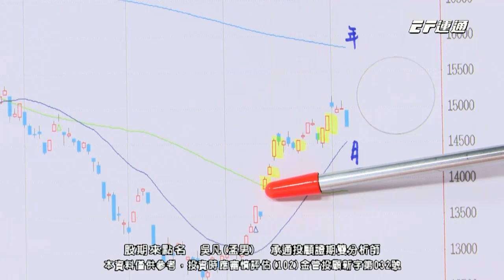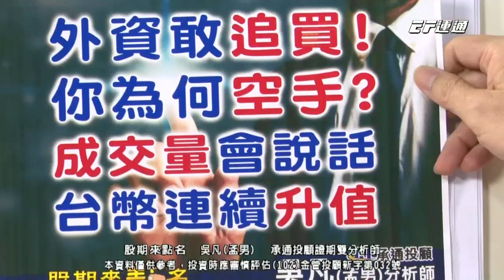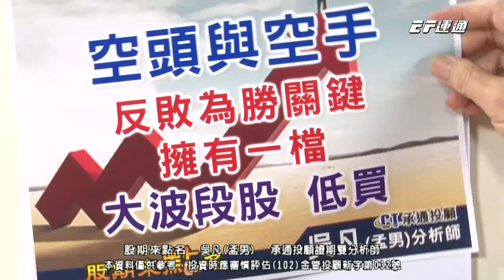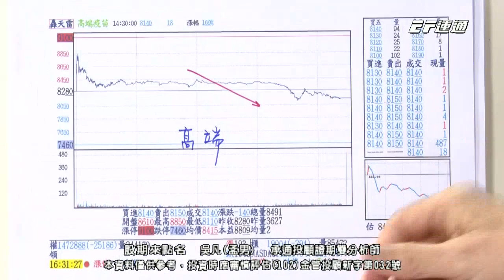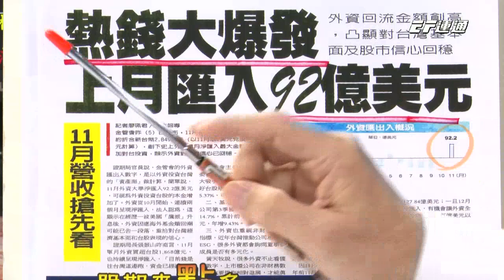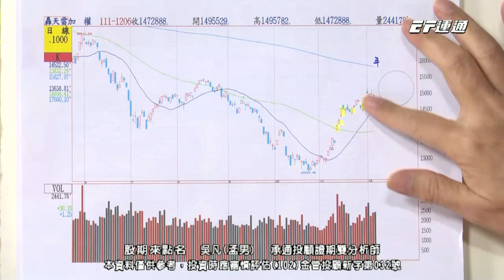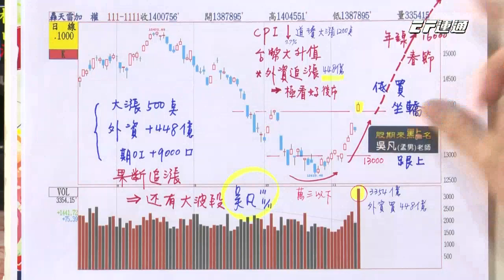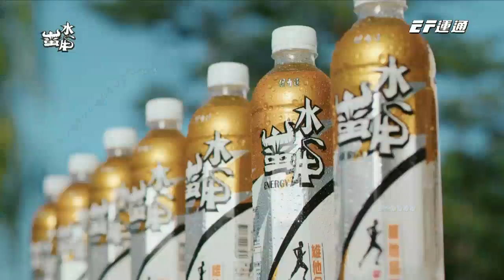20221206 1730 吳凡 股期來點名